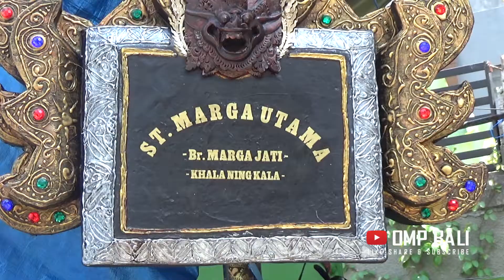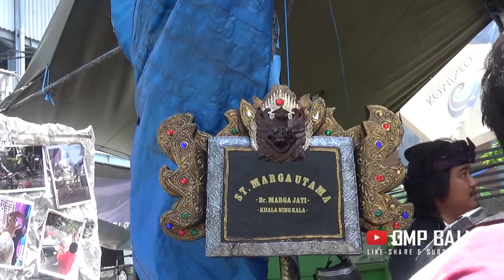OGOH OGOH DENPASAR BARAT 2020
Video Penilaian ogoh-ogoh 2020